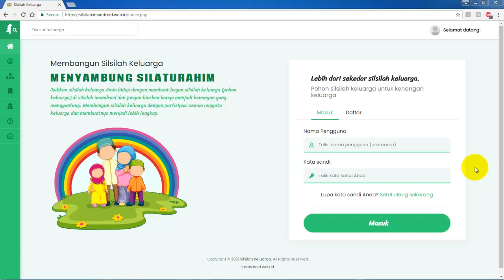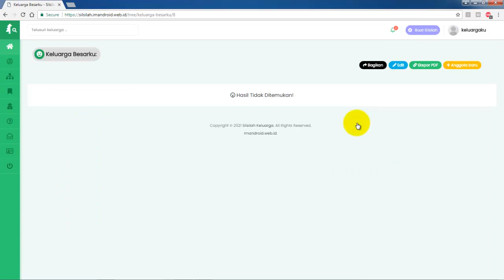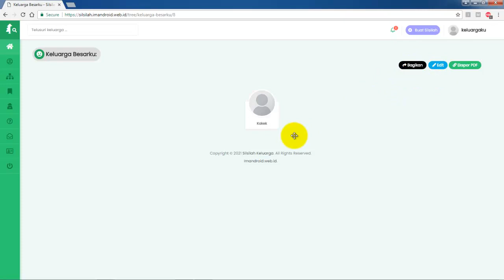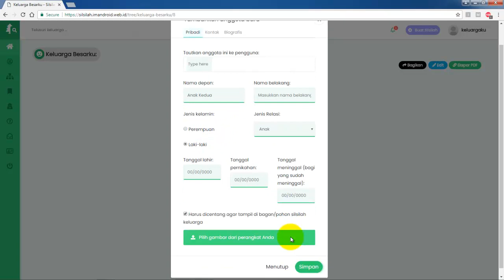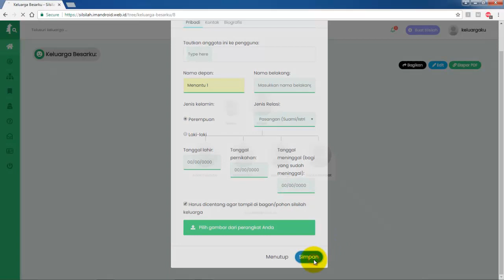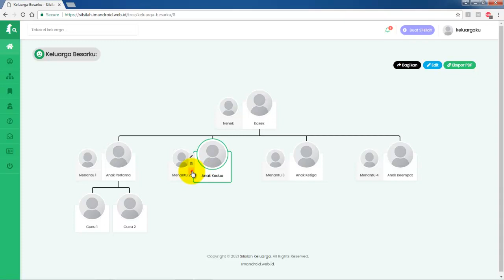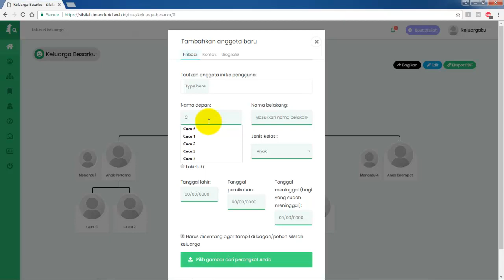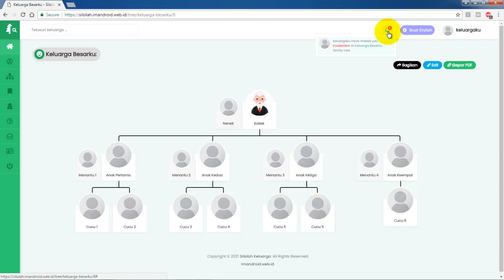Cara Masuk (Login) dan Membuat Silsilah Keluarga (Pohon Keluarga)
Membangun Silsilah Keluarga, MENYAMBUNG SILATURAHIM

Jadikan silsilah keluarga Anda hidup dengan membuat bagan silsilah keluarga (pohon keluarga) di silsilah imandroid dan jangan biarkan hanya menjadi kenangan yang menggantung. Membangun silsilah keluarga dengan partisipasi semua anggota keluarga dan membuatnya menjadi lebih lengkap.